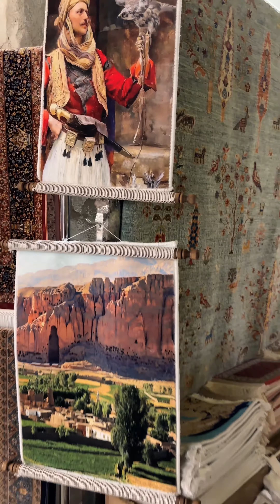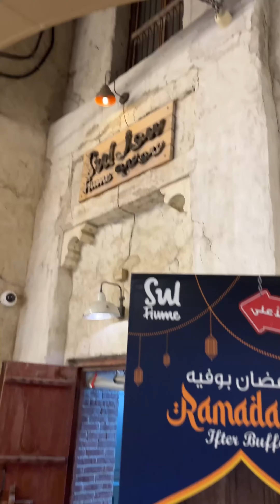Ramadan Vibes at Alseef by meraas, Dubai Creek, DUBAI